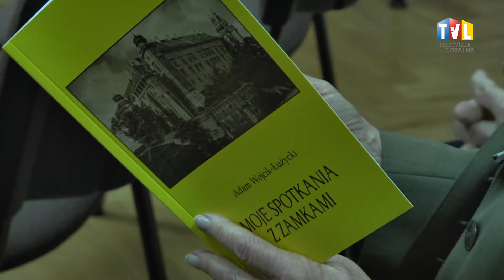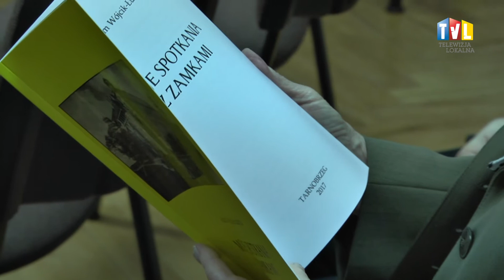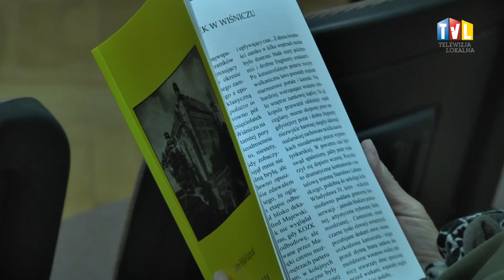2017.03.15 - "MOJE SPOTKANIA Z ZAMKAMI"